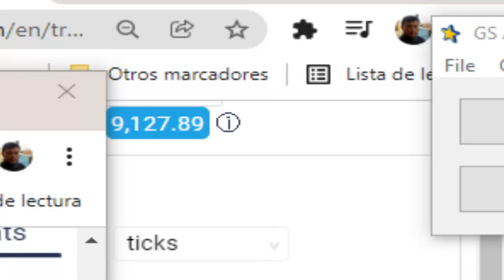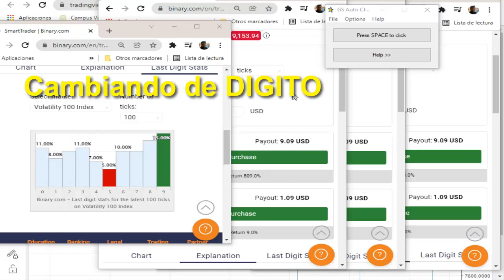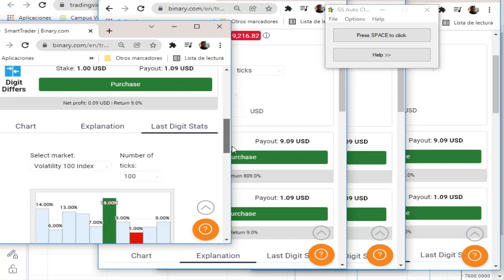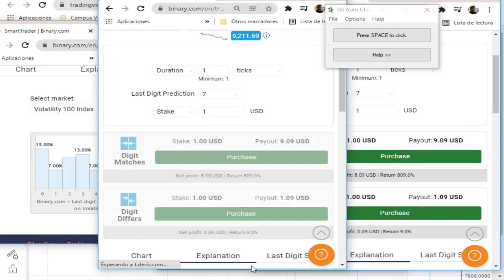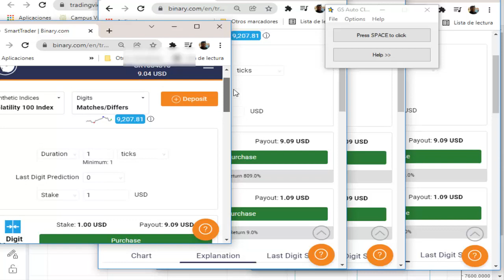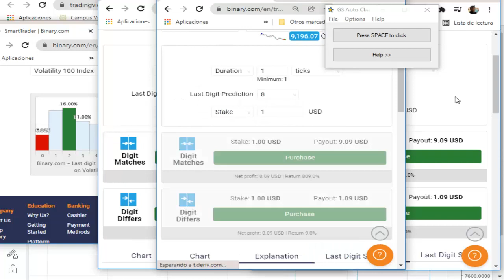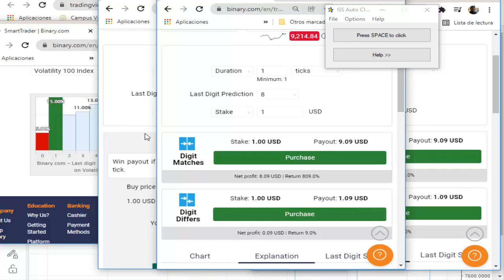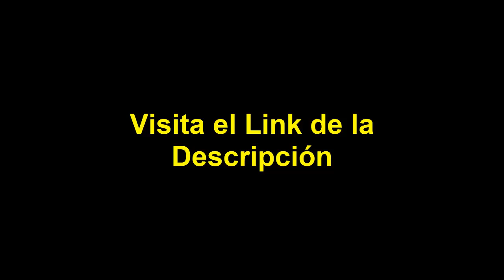Operativa en Vivo Cuenta pequeña, NUEVA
🔥Capital mínimo 20 en cuenta Deriv/Binary
🔥Ábrela Acá: